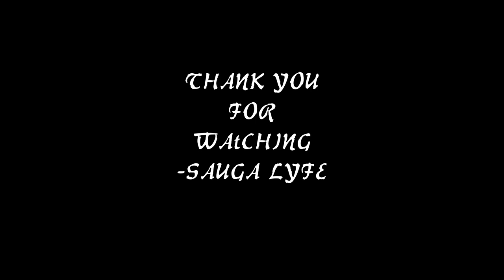Lil Monté MUSIC COMPILATION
0:00 Lil Monté- She Likes Me
0:05 Lil Montè- Dior Stories
0:10 Lil Montè - Rapper
0:15 Lil Montè -  Cases
0:20 Subscribe